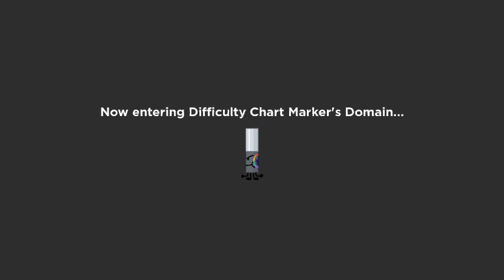How Find Killbrick Makrer |Roblox| Find The Markers| №149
Well, of course you are still a joker, but I know that you will only troll me 3 times:)